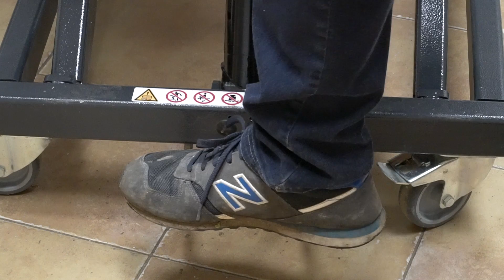Pracovní stůl / FELDER FAT 300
V tomto videu se podíváme na pracovní stůl do dílny. Jedná se o výrobek společnosti Felder FAT 300.
Samotná nosnost stolu je 300 kg a váha bez vrchní desky je 75 kg.
Jak se používal stolek během výstavy při výrobě koupacího sudu se můžete podívat zde v tomto videu.
Pokud hledáte pomocníka do dílny, kterému "stačí zaplatit jednou", je to ideální volba.